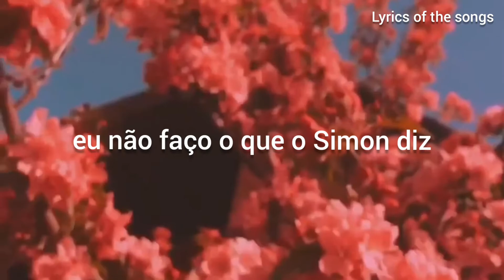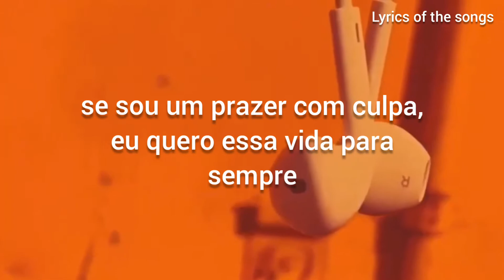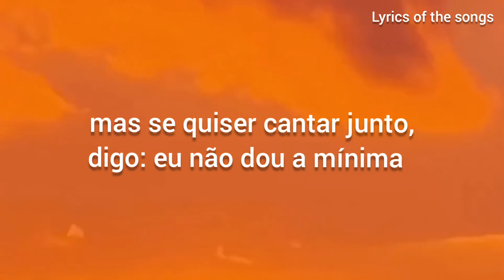Little Mix- Not a Pop Song (Tradução/Legendado)